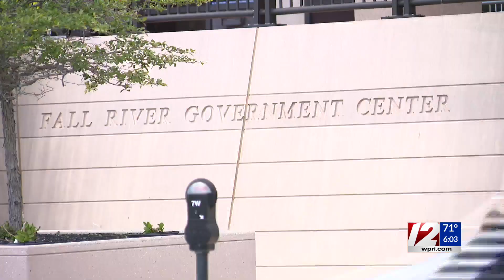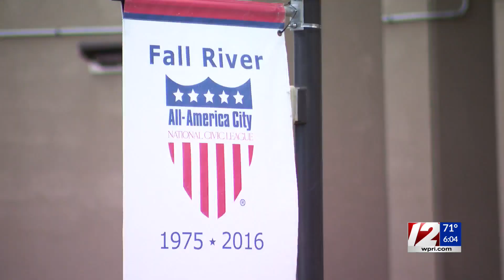'We have to move Fall River forward': elected officials react to Correia trial verdict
Fall River elected officials said a dark period for the city came to an end today as the verdict was read in the Jasiel Correia trial.